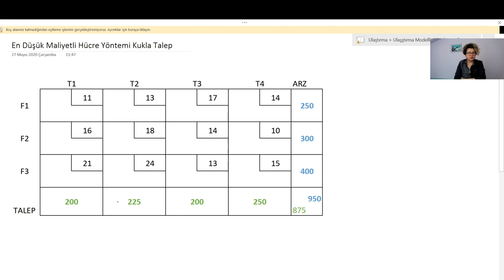En Düşük Maliyetli Hücreler Yöntemi Kukla Talep Merkezi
Toplam arzın toplam talepten büyük olduğu bir ulaştırma modelinde kukla talep merkezi oluşturduktan sonra başlangıç çözümü en düşük maliyetli hücreler yöntemi ile çözdük